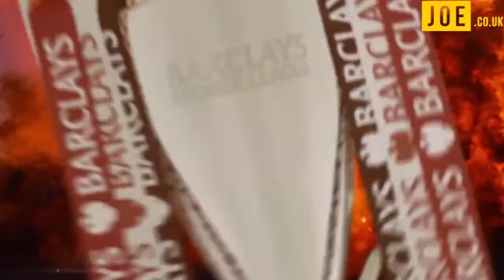JOE.co.uk Funny Football Compilation #1 All Klopp Mourinho Wenger van Gaal!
A Compilation video of all the edits made by JOE.co.uk!

Liverpool 1-0 Swansea Goal James Milner Penalty

Jose Mourinho Arsene Wenger Jurgen Klopp interview

Southampton vs Liverpool 1-6 All Goals (Capital One Cup) 2015 HD

Liverpool boss Jurgen Klopp swears about Crystal Palace defeat

Goals highlights Daniel Sturridge Jordan Ibe Origi Saido Mane

Jose Mourinho I have nothing to say

Newcastle 2-0 Liverpool Klopp

Martin Skrtel own goal Wijnaldum injury time goal

Post interview Pre match interview

Arsenal vs Olympiakos 3-0 2015 All Goals Highlights Champions 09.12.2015

Olivier Giroud Hat Trick Goals vs Olympiakos

Chelsea 1-3 Liverpool - Jose Mourinho Post Match Interview - 'I Have Nothing To Say'

Olympiakos 0-3 Arsenal - Arsene Wenger Post Match Interview

Southampton 1-6 Liverpool - Jurgen Klopp's Post Match Press Conference

Leicester 2-1 Chelsea - Jose Mourinho Post Match Interview - "Ashamed" Sees No Chance Of Top Four

JOSE MOURINHO SACKED
JOSE MOURINHO SACKED
JOSE MOURINHO SACKED

Jose Mourinho Makes EPIC Joke About Chelsea's Poor Form Just Before Being Sacked